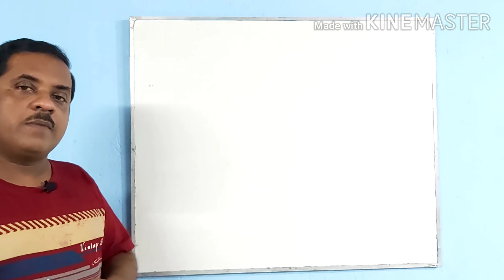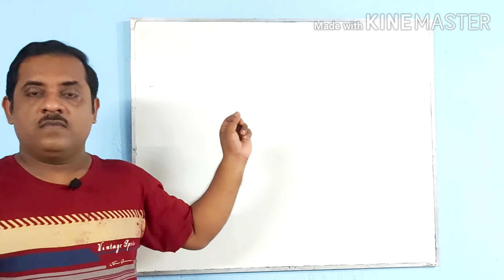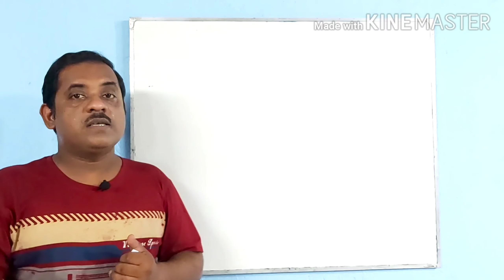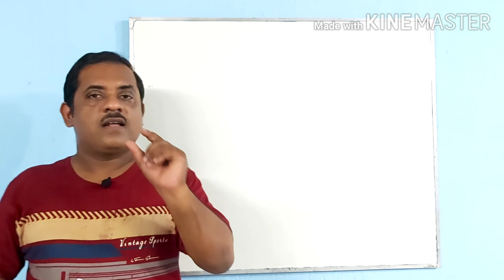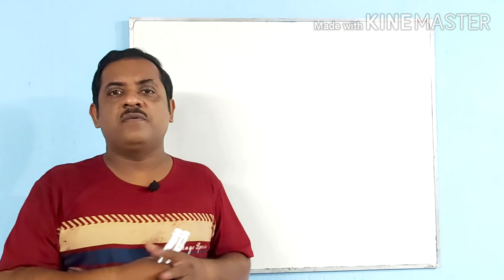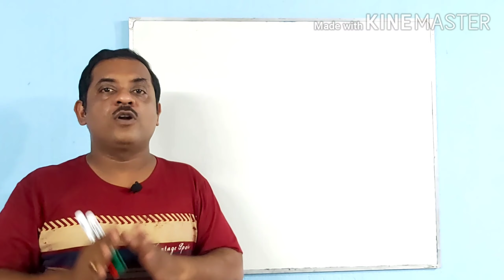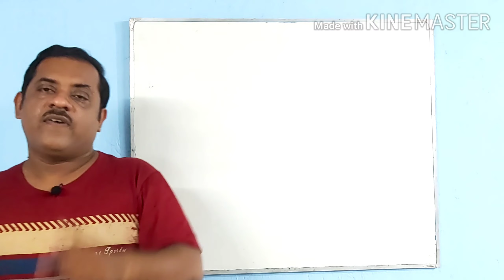কর্ডাটা পর্বের শ্রেনীবিন্যাস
chordates are classified into 3 sub phylums urochordata, cephalochordata, and vertebrata. in this video u will know the classification of chordates. basic idea will be gathered .
google image has been used to teach students properly. thanks google.